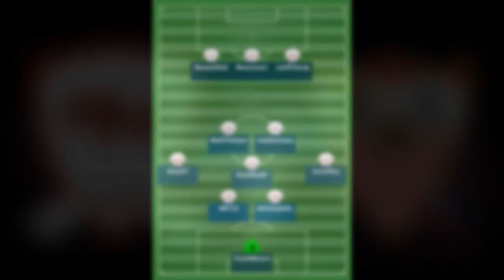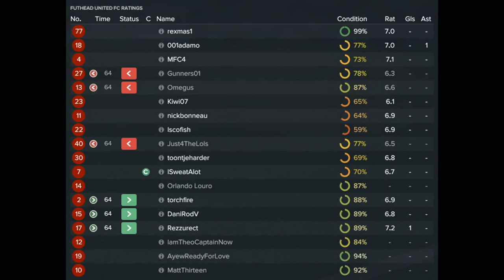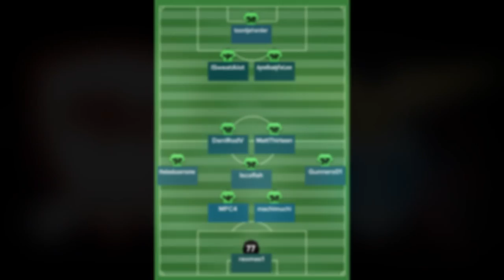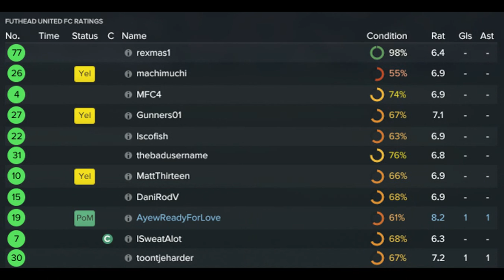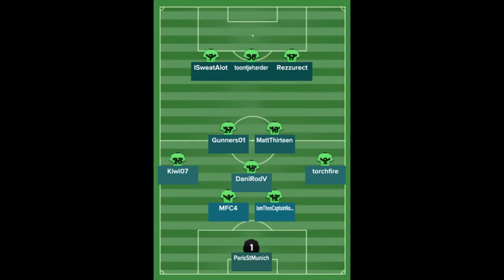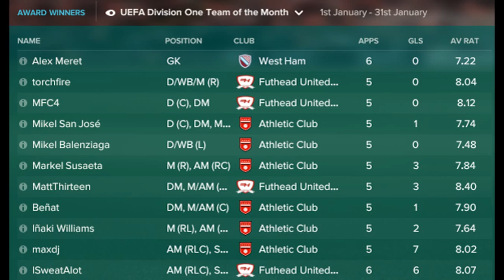S3 | JANUARY OVERVIEW | #7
We take a look at Futhead United's performance over January.

Matches - 0:05
vs Sevilla - 0:06
vs Villarreal - 2:59
vs Liverpool - 3:41
vs Lazio - 5:54
vs Arsenal (Cup 1st Leg) - 7:25
vs Celta Vigo - 12:31
vs Benfica - 14:41
vs Arsenal (Cup 2nd Leg) - 15:29
Club Performances - 16:27
Loan Performances - 16:33
Awards - 16:45